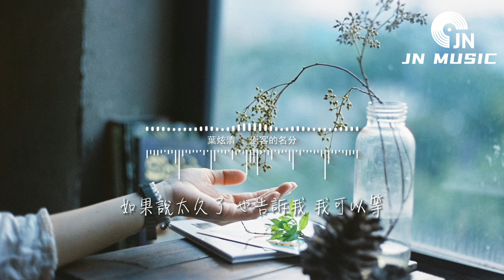葉炫清 - 過客的名分『你愛過的人 要多久能從你們變成我們，還是說 你眼中我只有過客的名分。』【動態歌詞MV】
❖歌詞在下面❖

詞Lyricist：陶舊
曲Composer：李遇知
編曲Arranger：曾吳秋傑
製作人Producer：張宇佳/呂子明/林俊輝
弦樂String Orchestra：國際首席愛樂樂團
混音師Mixing Engineer：徐伊豆
母帶後期混音師Mastering Engineer：徐伊豆
和聲Backing Vocals：羅婕恩
配唱製作人Vocal Producer：朱文通
監製Executive Producer：張宇佳/呂子明/林俊輝
藝術平面：華瑋軒
推廣：張宇佳/朱文通
出品人：楊哲
OP/SP：無樂不作
望月時 月在中央
可不都是這樣 你逃出我的眼眶
晚風似乎走漏 誰快熟睡的憂傷
沒怎樣 我沒你的能力遺忘
人說 寂寞使人愁斷腸
為了愛虛構真相
不明就裡的猜想
迂迴又支離 你婉轉在心上
嘆緣分 落沉
在每個悲喜轉身
你愛過的人
要多久能從你們變成我們
還是說 你眼中我只有過客的名分
到底要多少確定眼神
你才勉強認可 我這個人 wu
愛過你的人
要幾次分合才能輪到我們
如果說太久了 也告訴我 我可以等
反正我有的是耐心
也不怕 再痛幾分
為了愛虛構真相
不明就裡的猜想
嘆緣分 落沉
在每個悲喜轉身
你愛過的人
愛過你的人
也不怕 再痛幾分
望月時 月在中央